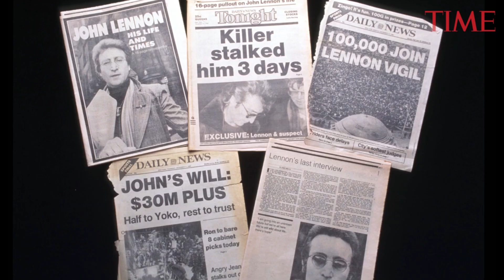John Lennon's Killer Denied Parole For 10th Time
John Lennon’s killer has been denied parole for a 10th time and will remain behind bars for at least two more years.